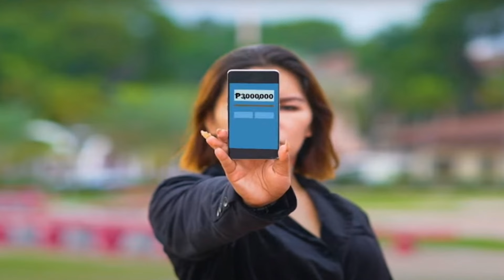Mga Kuwento ng Inspirasyon at Pag-asa | KMJS July 28, 2024 Episode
Panoorin ang isa na namang nakakaantig na episode ng Kapuso Mo, Jessica Soho (KMJS) noong Hulyo 28, 2024! Tuklasin ang mga kwentong pampamilya na nagbibigay inspirasyon, alamin ang mga makulay na kultura at tradisyon ng ating mga kababayan, at kilalanin ang mga makabagong bayani na nag-aambag sa lipunan. Huwag palampasin ang mga kwento ng katatagan at pag-asa na tiyak na magpapainit ng inyong damdamin.

Mga Tampok na Segment:

Kuwentong Pampamilya: Isang pamilyang nagkakaisa sa kabila ng kahirapan.
Kultura at Tradisyon: Natatanging tradisyon sa isang malayong bayan sa Pilipinas.
Makabagong Bayani: Isang guro na naglalakad ng ilang kilometro araw-araw upang makapagturo.
Mga Isyung Panlipunan: Mga hakbang laban sa climate change at kalinisan ng kapaligiran.